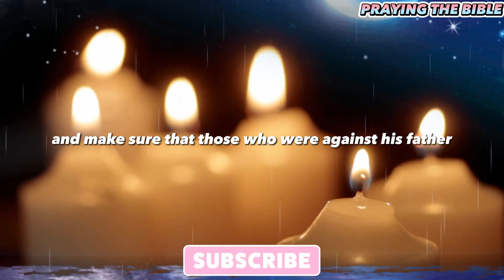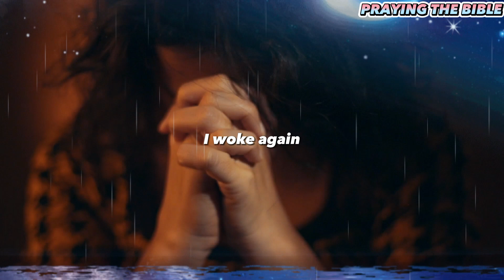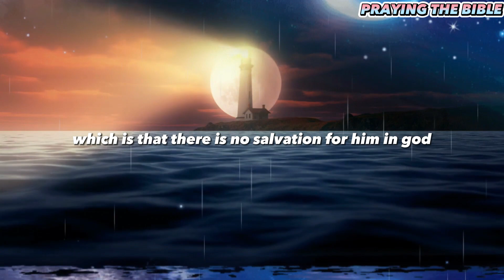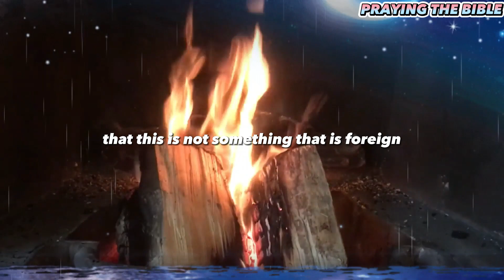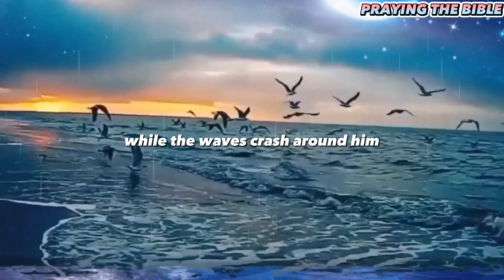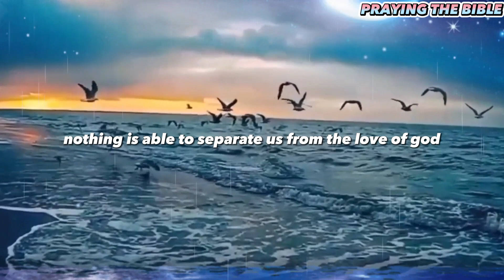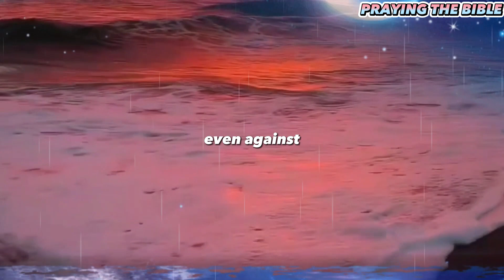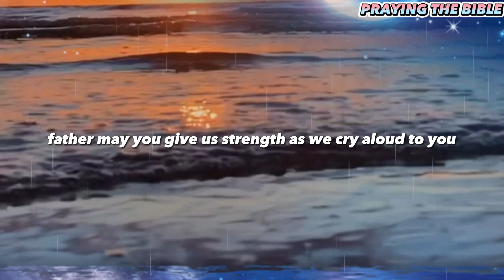Prayer Against All Enemies ( Psalm 3 ) Prayers For Protection, Prayers In The Days of Trouble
If you're feeling down in the dumps, then this Psalm 3 might just change your life. In this short video, we'll share with you the power of prayer and how it can help you when times are tough.

Watch the video and see for yourself how prayer can change your life! After watching this video, you'll be encouraged to keep praying even when things seem impossible. Pray for strength and guidance in these tough times!